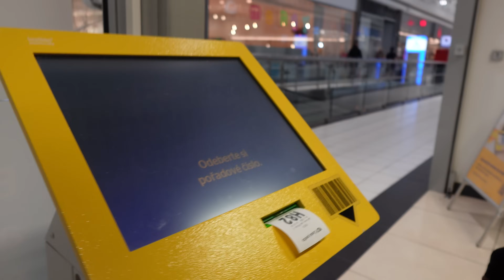DAN byl u doktorky?! JSOU ZAPLACENÉ ALIMENTY?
Jaké byly poslední dny Dana? Dozvíte se ve videu...

Závislost
Bezdomovec
Bezdomovkyně
Alkoholik
JAS Jablonec
JAS